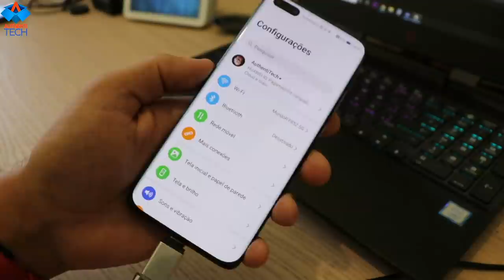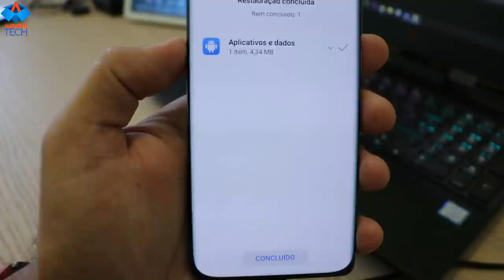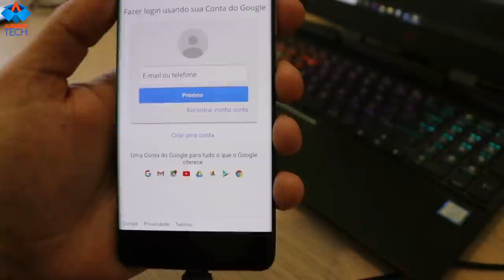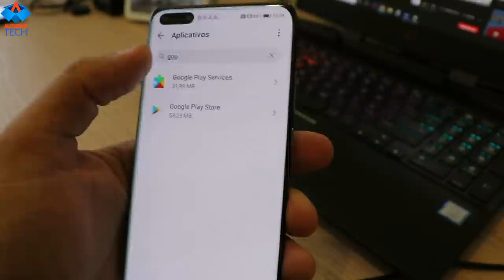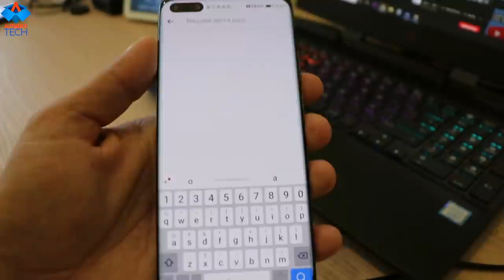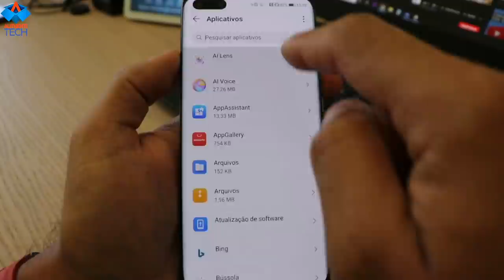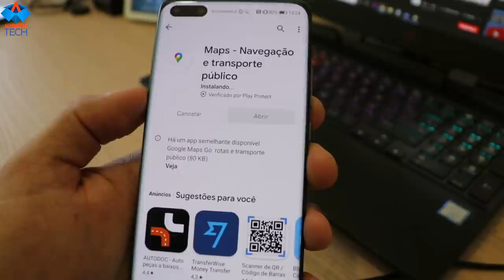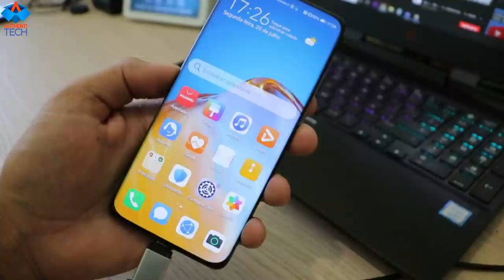TUTORIAL COMO INSTALAR SERVIÇOS GOOGLE HUAWEI P40 PRO PLUS E HUAWEI COM ANDROID 10 ATUALIZADO JUL/20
⚡ Huawei P40 Pro + Plus 5G MobilePhone 6.58'' Kirin 990 8GB 512GB
Agradecimento ao Richard 👍 da GCAM Brasil que me indicou o vídeo base para fazer este tutorial.
Ajudei você de alguma forma? 😁 Caso queira retribuir de forma voluntária ❤️ este é o
💥 Promoção de Verão BANGGOOD  Nesta página, reserve até 08 produtos antes do dia 21 de julho, e receba descontos fantásticos para finalizar a sua compra no dia 21!
Ex.: Blitzwolf FYE7 por R$ 113! Xiaomi Redmi Note 9 Pro 128GB por R$ 1.221! :scream::scream::scream:
💥Sorteio de 5 Xiaomi Mi Band 5 de Graça!